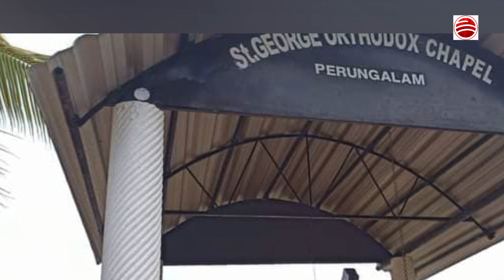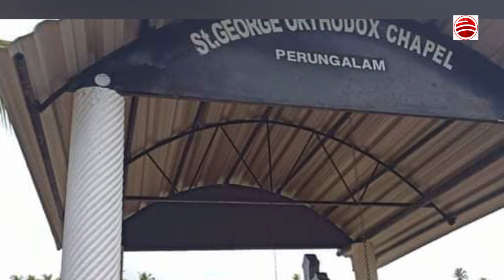പ്രകൃതി സൗന്ദര്യം തുളുമ്പുന്ന പെരിങ്ങാലം സെന്റ് ജോർജ് ചാപ്പൽ